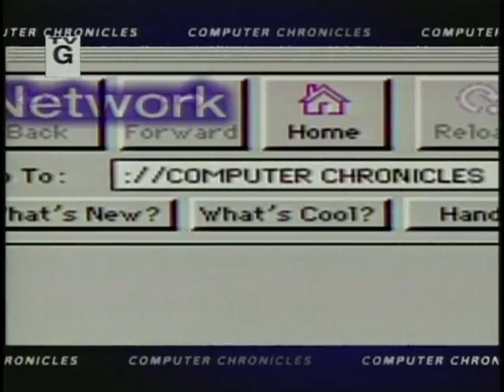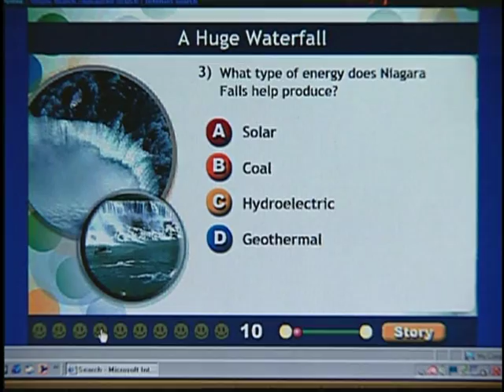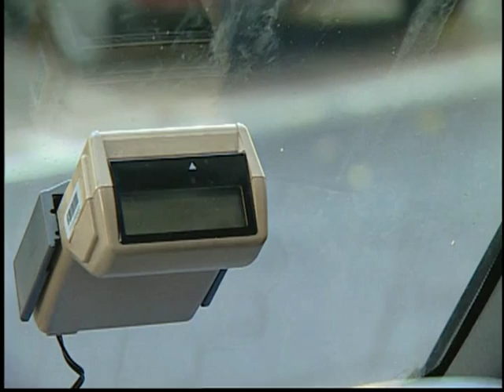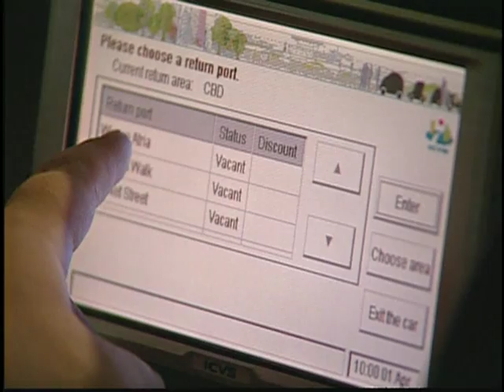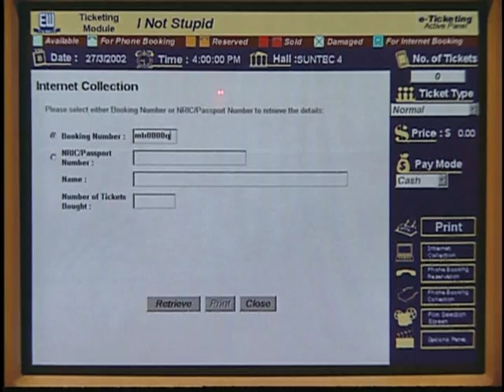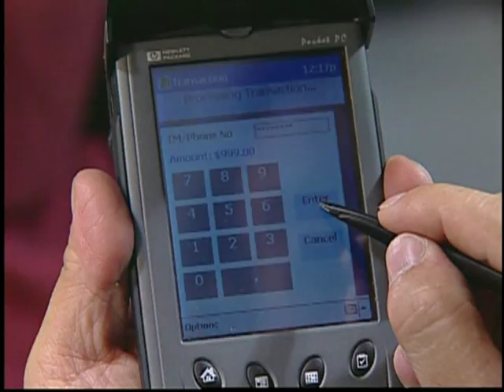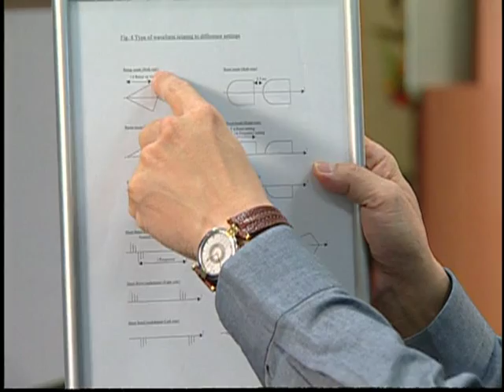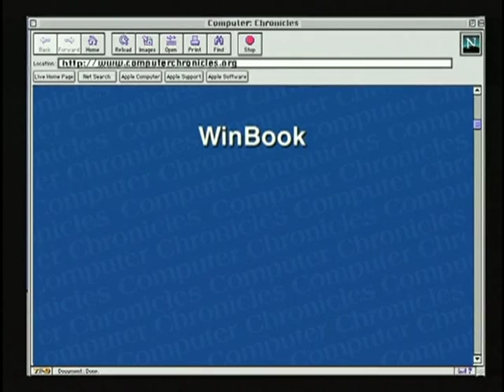The Computer Chronicles - High Tech Singapore Part 1 (2002)